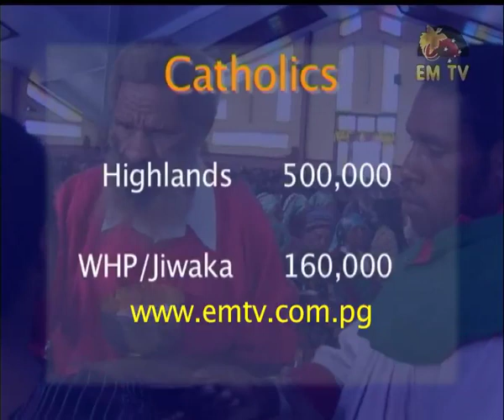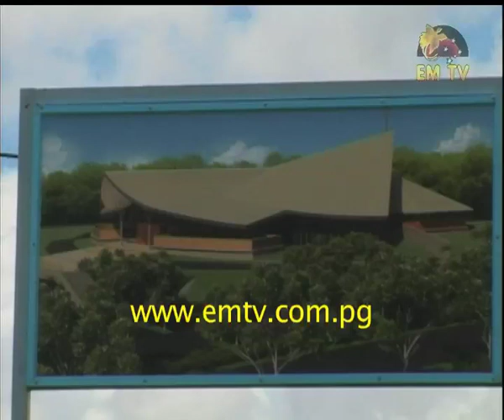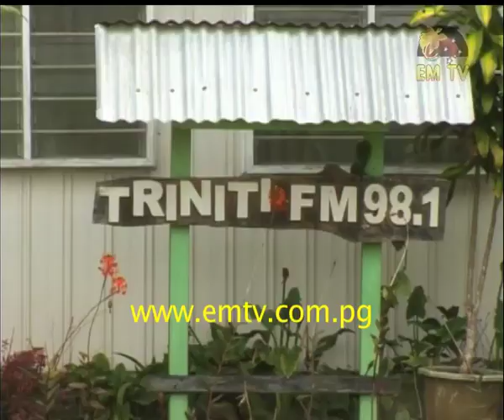New State of Art Cathedral in Mt Hagen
It's been described as the "Crowing" of 75 years of Catholicism in the Highlands.
A new state of the Art Cathedral is set to go up near Mt. Hagen, where pioneer missionary, Father William Ross first established the church.
In this special report by John Eggins, the eight-million-kina cathedral has been long in the planning but lasting in its purpose.